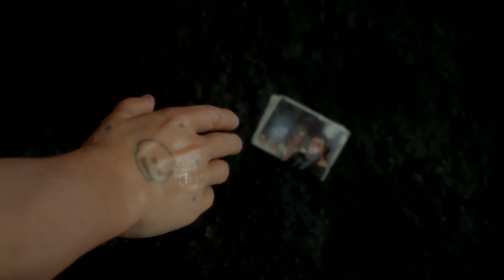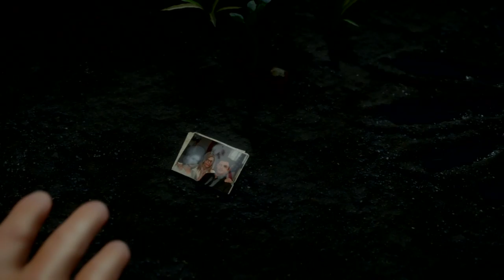Sam and Fragile's Introductions - Prologue - Death Stranding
Really enjoying Death Stranding right now.

►Music Intro/Outro: Ludvig Forssell - Once, there was an explosion
►Editing: Adobe Premiere Pro 2018 and After Effects 2018